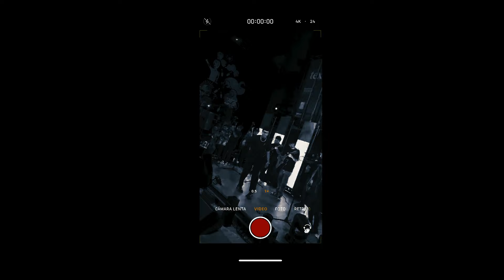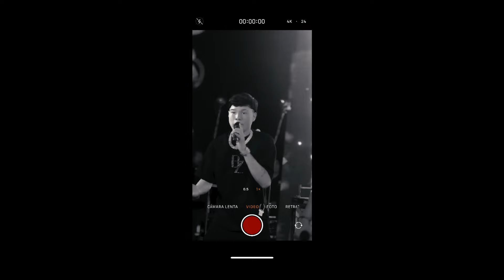Sesion en vivo Telescopio Records 2024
Productor Ejecutivo: Joaquin Ruiz
Productor Ejecutivo: Miguel Rodriguez
Productor Ejecutivo: Marco Gaxiola
Productor Ejecutivo: Gael Barreda